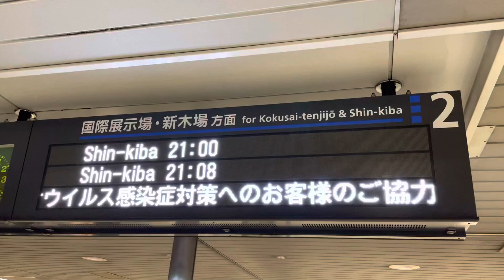りんかい線の試運転はガセでした（）